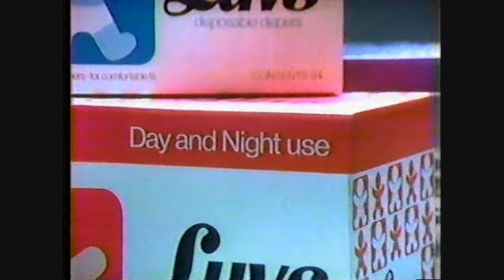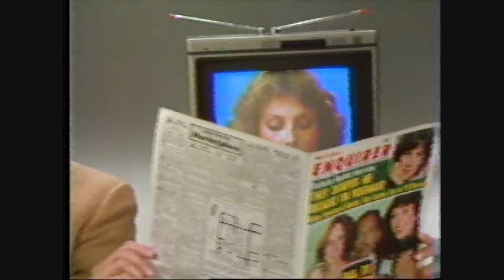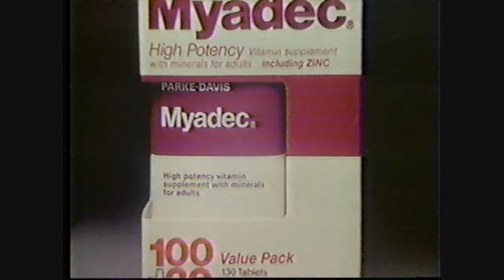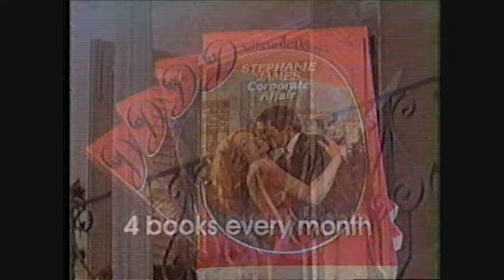THE EDGE OF NIGHT - SEPTEMBER 1 1982 WABC-TV 7 w/original commercials